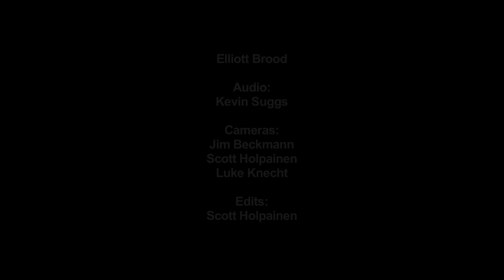Elliott Brood - Second Son (Live on KEXP)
Elliott Brood performs "Second Son" live in the KEXP studio. Recorded 8/6/2010.